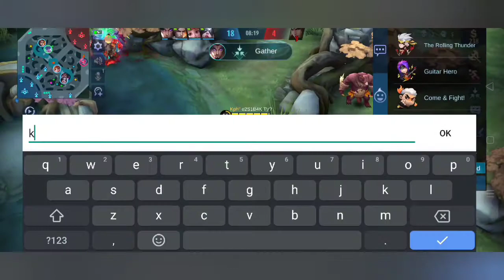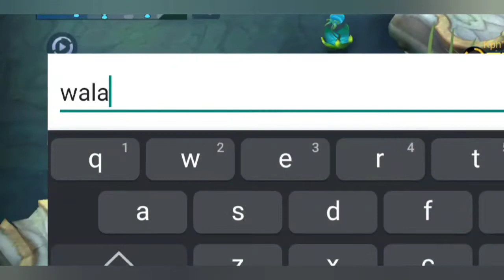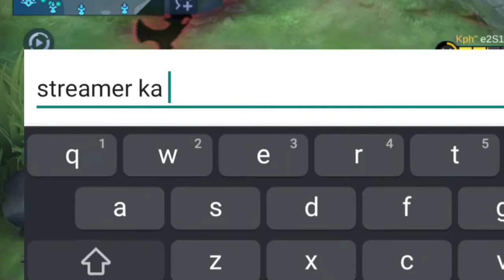KPH LANCE vs GUSION | TOP GLOBAL TRASHTALKER | MLBB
•••Share / Like / Comment Sa gusto mo Load / Skin o Diamonds •••

•••Im Kuya Xhan, Im  small Streamer From Mt.Tanglad Bukidnon Mindanao•••

‼️This Video for entertainment only‼️